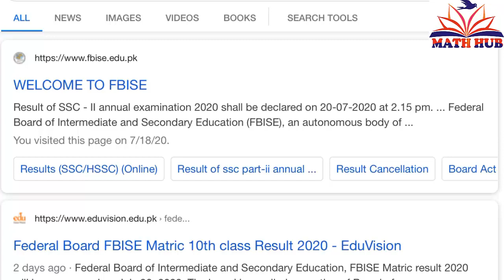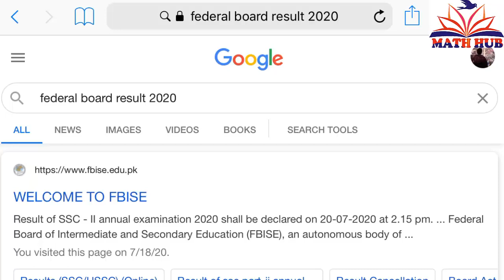10th class result 2020 ,Federal Board Result SSC part 2 2020